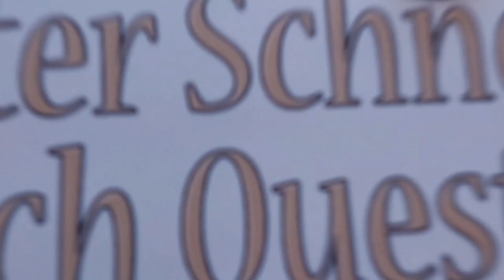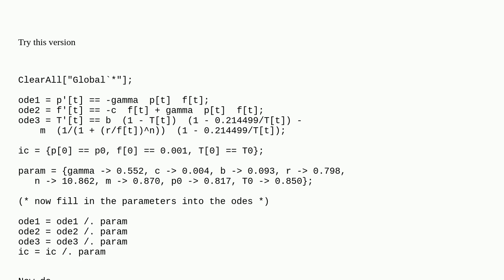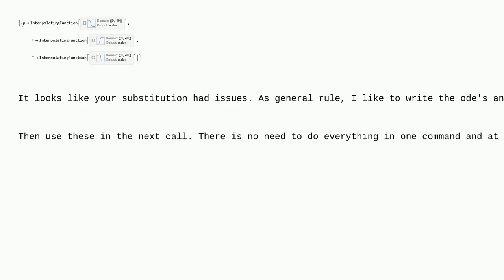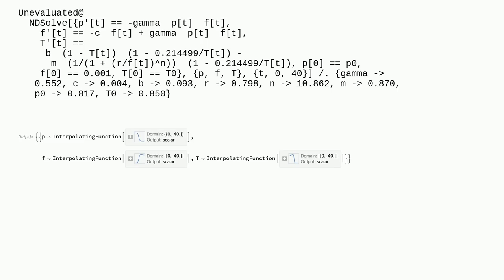Mathematica: An error concerning initial conditions in NDSolve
An error concerning initial conditions in NDSolve

A special thanks goes out to the community

  differential-equations